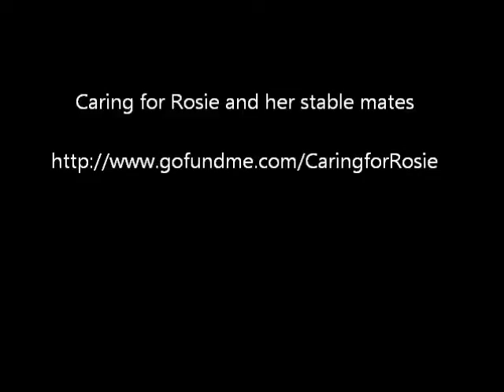El Paraiso del Burro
Caring for Rosie fundraiser